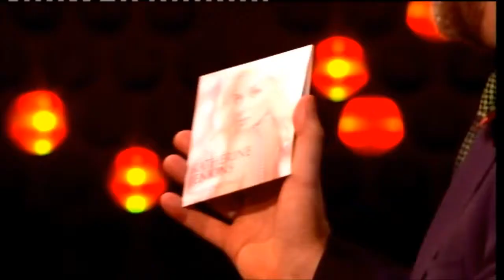Katherine Jenkins The Jonathan Ross Show Series 3 Ep 13 10 November 2012 Part 4/5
Damian Lewis

Danny Baker

Katherine Jenkins

 PSY